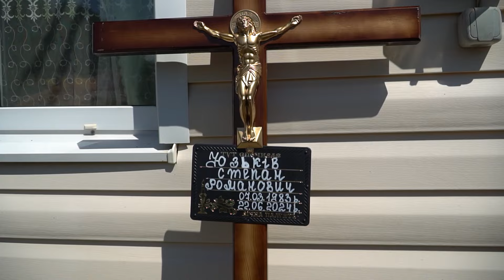Востаннє повернувся додому Герой Юзьків Степан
Востаннє повернувся додому Герой Юзьків Степан ГероїНеВмирають Сьогодні востаннє повернувся додому наш захисник Юзьків Степан Романович (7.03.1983р.н.) житель села Молодків Надвірнянської ТГ. Герой Юзьків Степан Романович загинув 21 червня 2024 року під час виконання бойового завдання в районі н.п. Північне Бахмутського району Донецької області. Громада на колінах зустріла Героя. Вічна слава і пам’ять Воїну Світла! Схиляємо голови перед близькими та рідними захисника в пошані до подвигу нашого Героя. Герої не вмирають! Вони вічно житимуть в нашому серці.